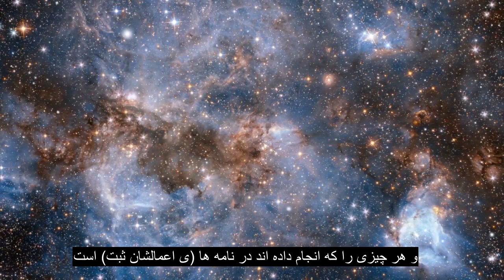فصل 54 ماه ، قرائت قرآن زیبا ، زیرنویس 90+ زبان